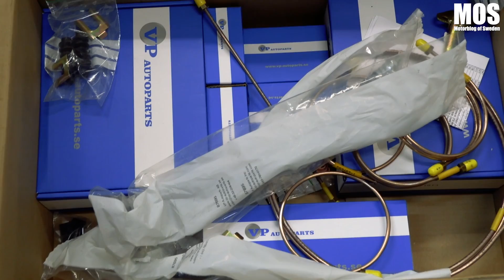Vides A-traktorrenovering del 1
MOS träffar Vide Vahlström som tillsammans med sin pappa, farbror, och kusin jobbar på att renovera upp en gammal Volvo Duett från 1966 till nyskick.